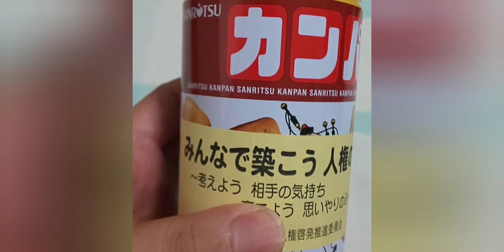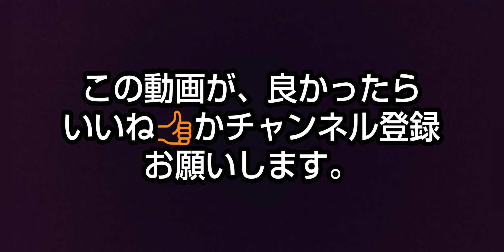3年前の乾パンの缶詰め開けて見ました。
前回、桃缶開けたのですが今回は乾パンの古いのがでてきたので確認のため開けて食べてみました。

ミュージシャン: Koichi Morita
ミュージシャン:  Alexei De Bronhe
ミュージシャン: AlienXXX